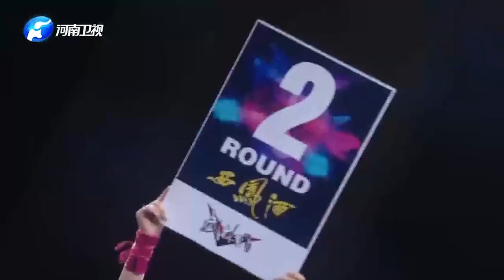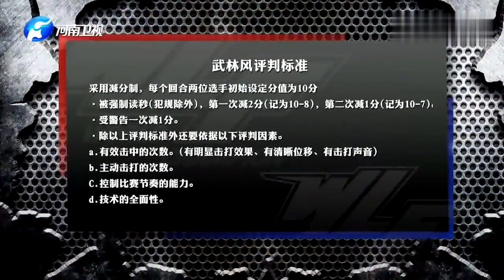楊瑞傑三局體力不下滑，硬拼外國美女